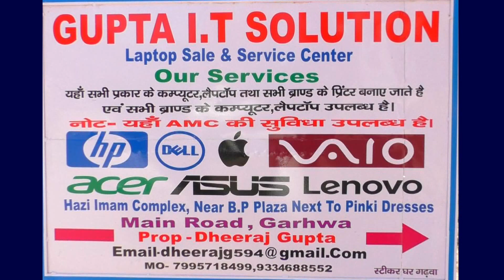200 गरीब,और बेसहारा परिवारों को चावल , दाल, आलू ,तेल सहित अन्य खाद्य पदार्थ उपलब्ध कराई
रंका कोरोना वायरस महामारी के इस गंभीर संकट की घड़ी में रंका कला पंचायत की मुखिया सविता देवी एक मसीहा के रूप में उभरकर सामने आई हैं । इस विपदा की घड़ी में समस्त पंचायत वासियों के लिए मुखिया सविता देवी एक आशा की किरण हैं। इनके द्वारा लॉक डाउन के शुरुआती दिनों में अपने खर्चे पर 200 गरीब,और बेसहारा परिवारों को चावल , दाल, आलू ,तेल सहित अन्य खाद्य पदार्थ उपलब्ध कराई गई थी । बाद में एक सप्ताह के अंदर पुनः निम्न वर्ग एवम मध्यम वर्ग के जन भावनाओं को देखते हुए मुखिया के द्वारा 300 और राशन का थैला वितरित किया गया । मुखिया के आदेशानुसार मुखिया प्रतिनिधि राजेश मधेसिया ने सोशल डिस्टेंस का पालन करते हुए घर घर जा कर प्रतिदिन गरीबों का हाल समाचार लेने का कार्य किया जा रहा है । उन्होंने कहा कि इस विषम परिस्थितियों में आपके मुखिया हमेसा आपके साथ हैं।आप सभी लॉक डाउन का पालन करें और सोशल डिस्टेंसी को बनाये रखें ताकि हमारा पंचायत स्वस्थ्य रहे और इस महामारी से बचे।